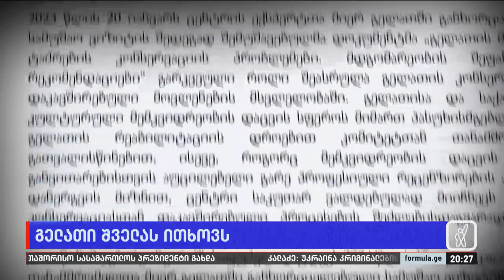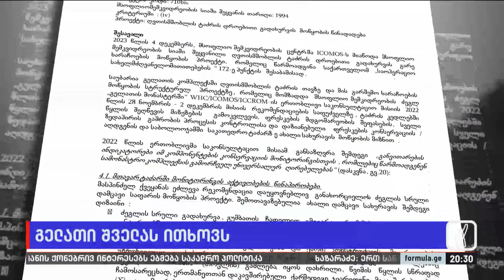გელათი შველას ითხოვს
▪️ გელათის სამონასტრო კომპლექსში არსებული დაზიანებების შესწავლას უცხოელი ექსპერტები იწყებენ — ტაძრებში უკვე მესამედ ჩასული წყალი ქართველ სპეციალისტებს არწმუნებს, რომ საფრთხე მიმდინარეა და დროებითი გადახურვა ძეგლს ვერ იცავს